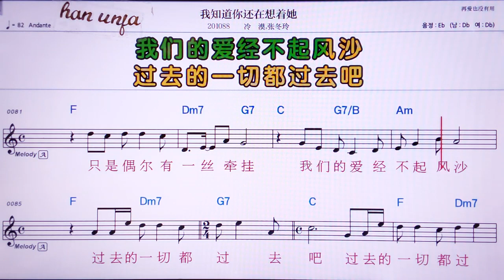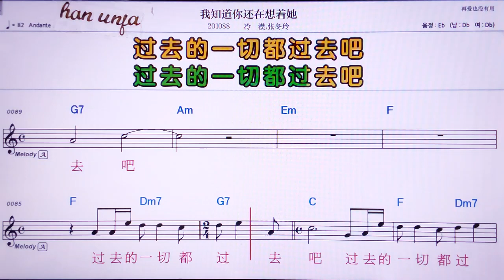💖워쯔따오니하이찌이상저타/렁뭐짱뚱링 👍MR,유투브 노래방, 가라오케, 악보, 코드, 가사 ,Karaoke,반주